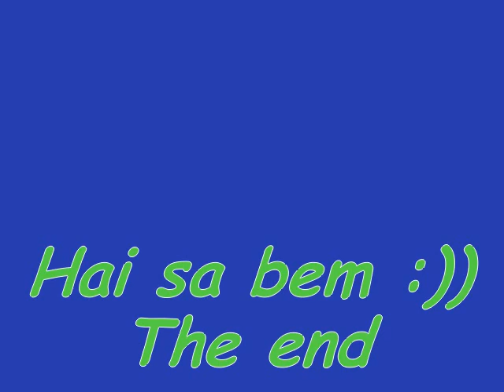Grasu X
vlad&marius